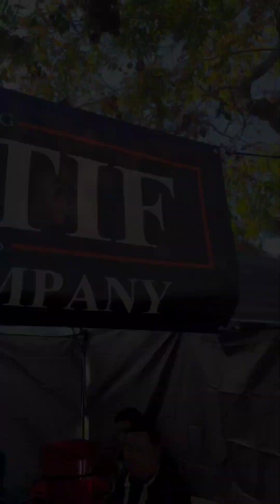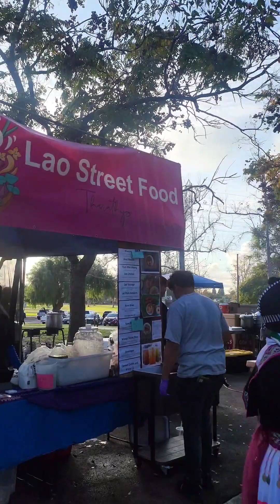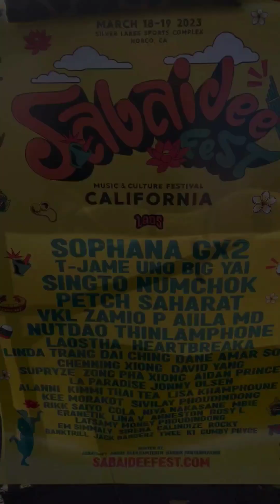Long Beach Hmong New Year 2022 - 2023